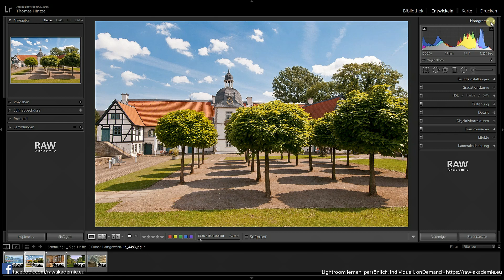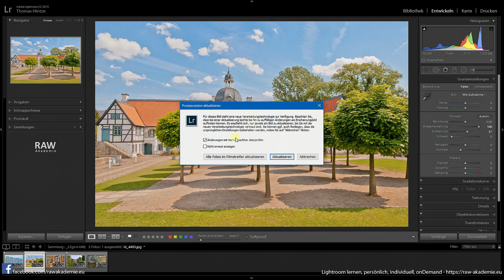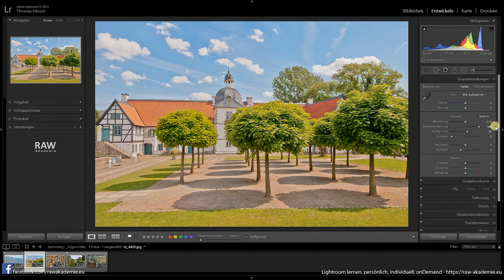Der Lightroom Blitz - Kennt ihr den?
Wahrscheinlich habt ihr noch nie etwas von dem "Lightroom-Blitz" gehört oder gesehen. Deshalb zeige ich euch was der Lightroom-Blitz ist und was ihr damit machen könnt.

Die verwendete Hardware*

Notebook Asus N552VX
Grafiktablett Gaomon M160K
Festplatte Samsung SSD 500GB
Laufwerksschacht Adapter CD/DVD

Das Equipment zum Filmen*

Kamera: Nikon D800
Objektiv Nikon AF-S 24-70/f2.8G
Stativ Rollei Rock Solid Alpha
SD Speicherkarte Transcend 64GB

Mikrofon: Rode Smartlav+
Tonaufnahme: Moto XPlay

// Dieses Video enthält KEINE bezahlte Produktplatzierung //
// *Amazon Partner Links. Ihr bezahlt nicht mehr //

Musik